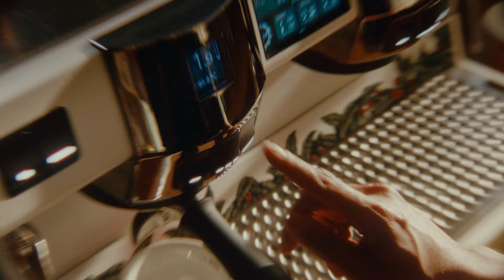Julius Meinl - I do it Meinl Way